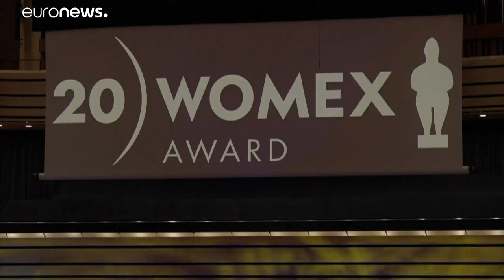Mónika Lakatos, chanteuse tsigane, est récompensée à l'international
Mónika Lakatos, célèbre chanteuse de "Olah Gypsy", s'est vu remettre le Prix WOMEX, l'un des plus importants dans le monde de la musique, pour l'ensemble de sa carrière.